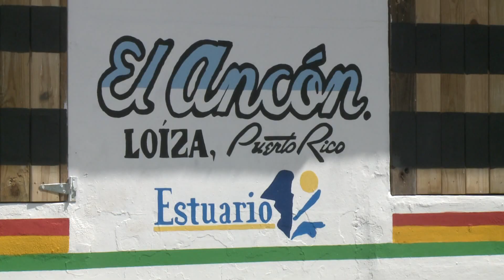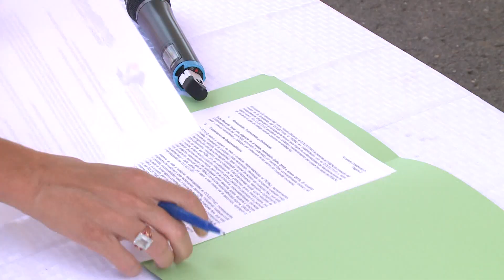Loíza cuenta con planta portátil de agua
Una organización comunitaria en Loíza recibió hoy un sistema portátil de filtración y desalinización de agua como parte del Proyecto "Agua Segura” que patrocina el Programa del Estuario de la Bahía de San Juan y otras organizaciones sin fines de lucro. Mayra Acevedo estuvo en la entrega y nos explica.